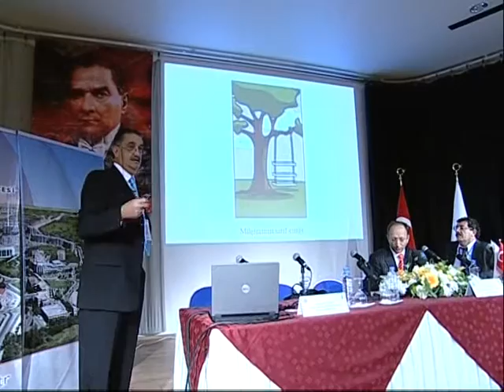YDÜ 21 Y Y Medya Stratejleri Konferansı PART4